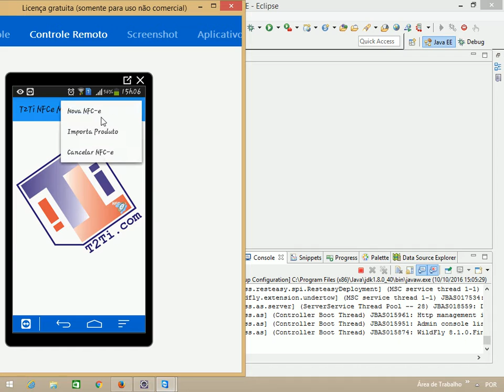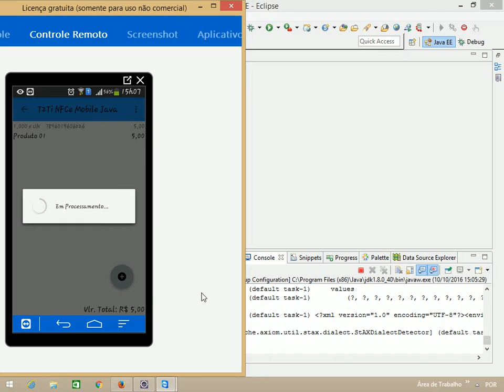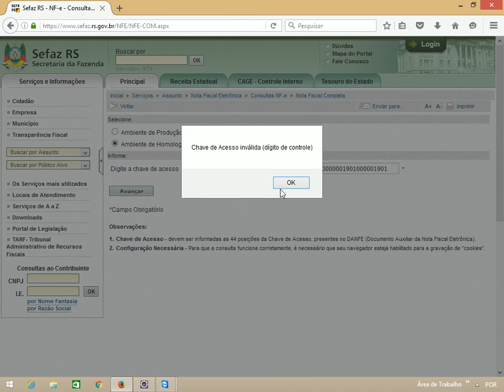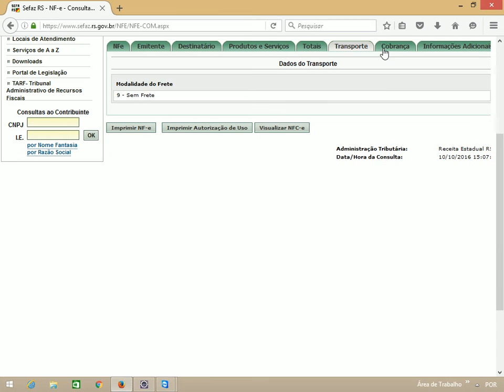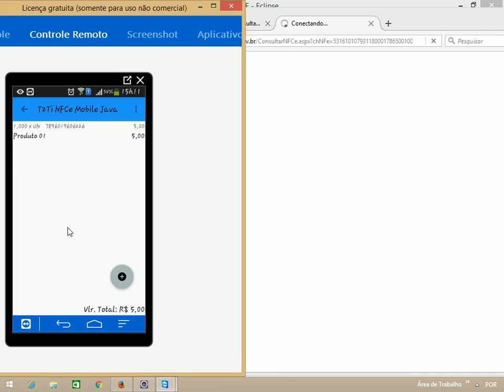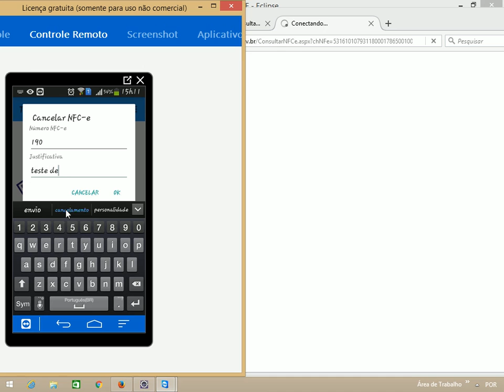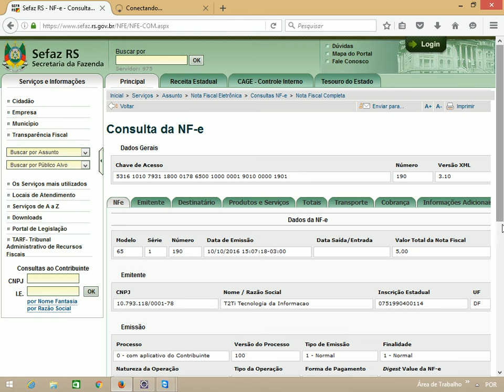Projeto T2Ti ERP 2.0 - Java Mobile - NFC-e - Nota Fiscal Consumidor Eletrônica